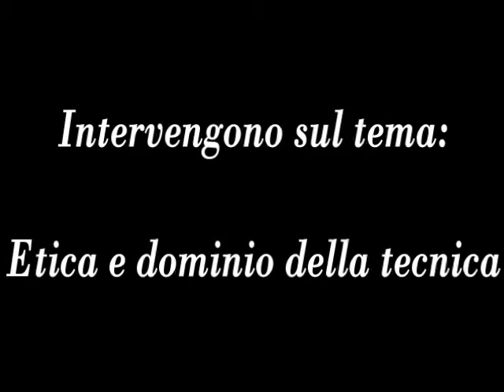Etica e dominio della tecnica. Con Giacomo Pezzano, Federico Sollazzo e Giancarlo Calciolari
- A Tavola con La Filosofia dell'11 maggio 2012.
Interventi di Giacomo Pezzano e Federico Sollazzo, a cura di Giancarlo Calciolari.